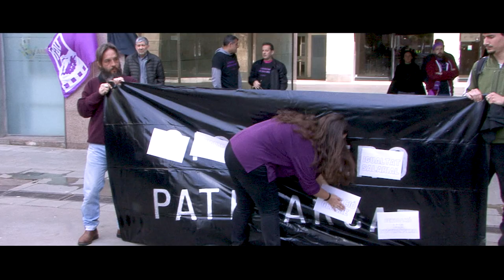Vídeo acció dia internacional de les dones